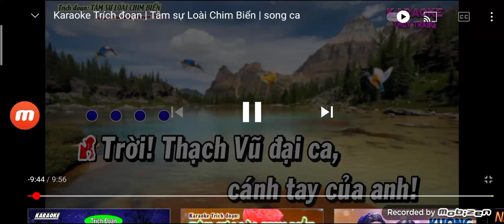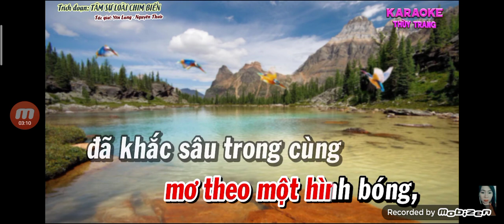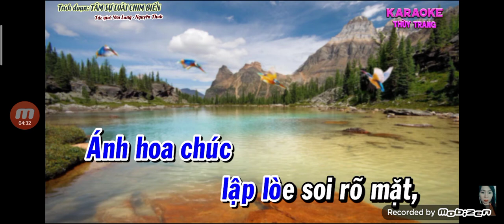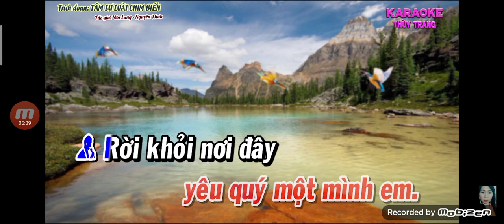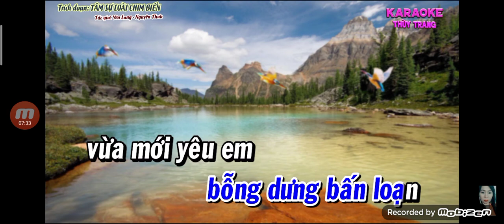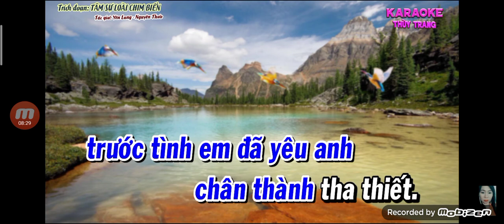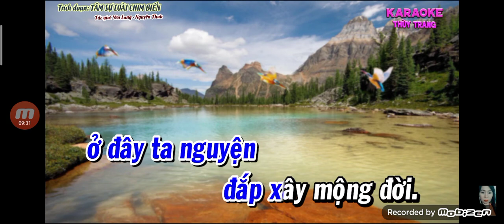TÂM SỰ LOÀI CHIM BIỂN (thiếu kép)(